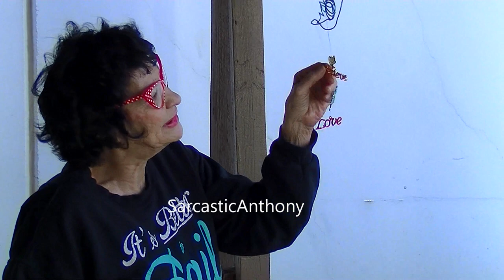Caught My Neighbor Blanch WITHOUT Her TEETH! Her Motivational Reaction Will Inspire You!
My neighbor Blanch was outside so I took my camera to see how she was doing and accidentally caught her without her teeth in. I offered 3 different times to not film her and to not show this on YouTube but my neighbor insisted that I show it. Sorry she made me laugh but her motivational speaking was a very inspiring way of reacting to me accidentally seeing her without her teeth!

136 N. Grand Ave. 237